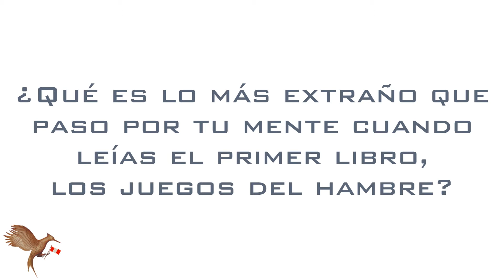Hunger Games Tag (primera parte)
Las primeras 5 preguntas:
1.- ¿Cuál es tu libro favorito de la trilogía de Los Juegos del Hambre?
2.- ¿Cuánto tiempo estuviste involucrada con estos libros?
3.- ¿Qué es lo más extraño que paso por tu mente cuando leías el primer libro, Los Juegos del Hambre?
4.- ¿ Cómo se te presento Los Juegos del Hambre?
5.- Momento favorito de Los Juegos del Hambre.